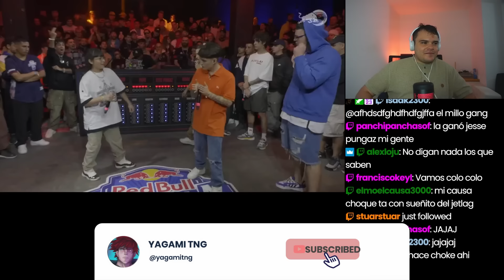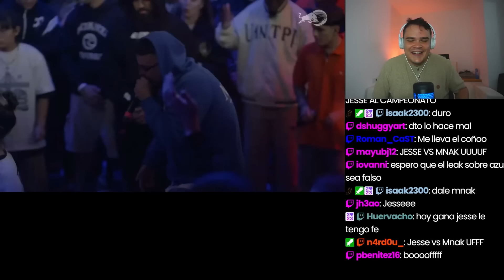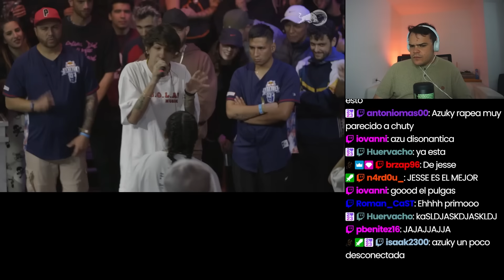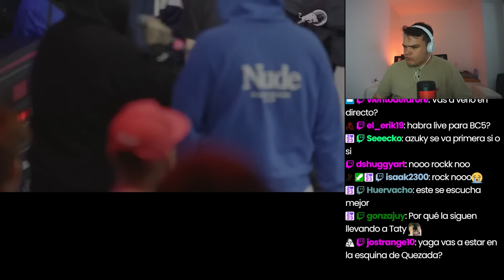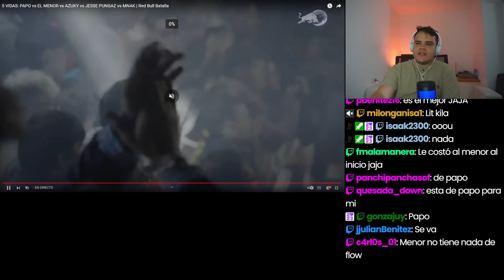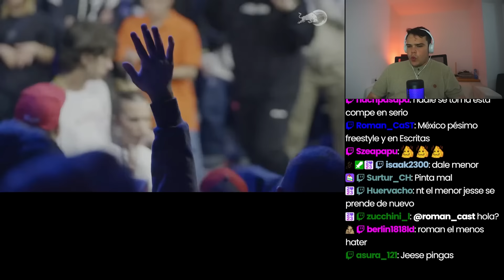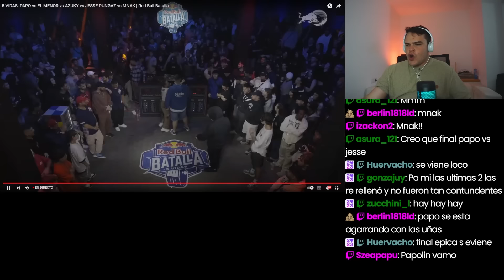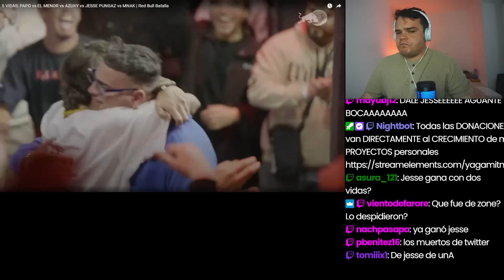❤️❤️❤️❤️❤️YAGAMI REACCIONA A LA RB 5 VIDAS de PAPO, EL MENOR, JESSE, AZUKY, MNAK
LA VUELTA DE PAPO FUE EL PILAR DE ESTA NUEVA RED BULL 5 VIDAS CON EL MENOR, JESSE PUNGAZ, AZUKY, MNAK...

¡Descarga Ant Legion gratis y alcanza los objetivos para apoyar la transmisión!

FMS INTERNACIONAL 2024
Conviértete en miembro de este canal para disfrutar de ventajas: